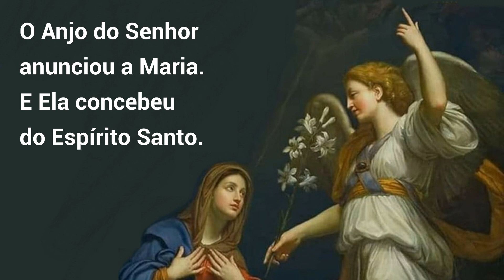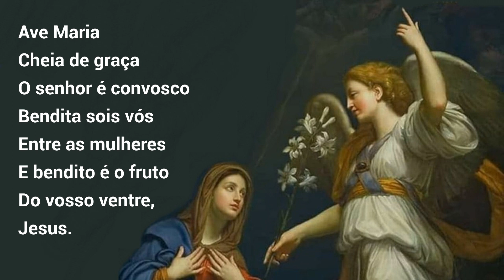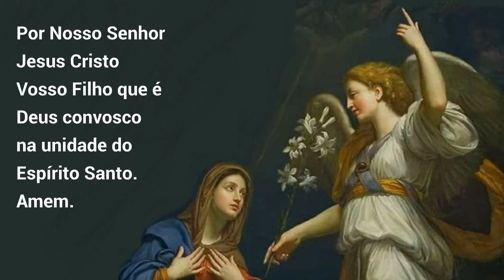17/03/2023 Oração do ANJO Angelus Anunciação do Anjo Gabriel à Virgem Maria